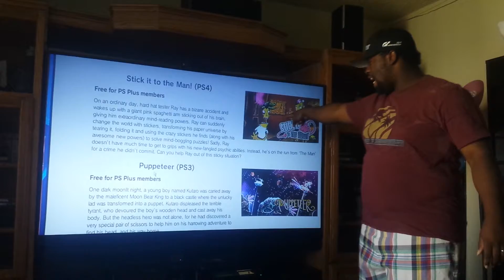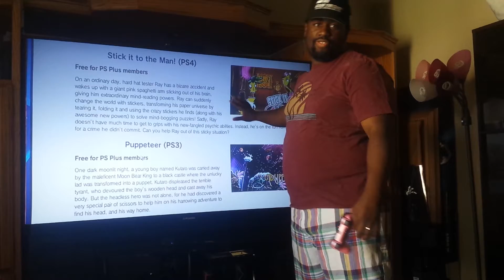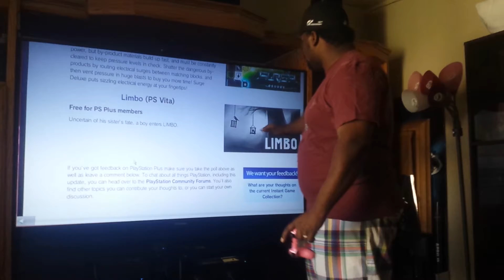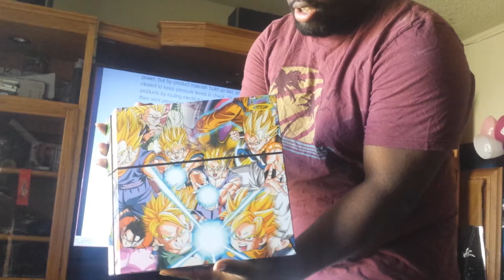May' s PLAYSTATION PLUS cash out!!!! custom ps4 check it out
This is May 2014 PLAYSTATION PLUS cash out. getting the free stuff.